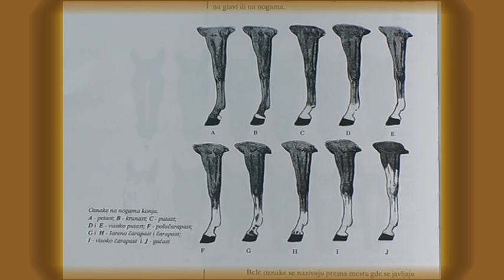Konji ponovo jure 987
Sadržaj 987. epizode:
- KAS (Klupske trke na hipodromu KK Bačka u Subotici)
- PREPONE (Portret KK Horseland iz Šimanovaca + Klinika pod rukovodstvom Rajka Dokića)
- KONJ, NAŠ PRIJATELJ (Boje i oznake konja)
Konji ponovo jure, novembar 2016.